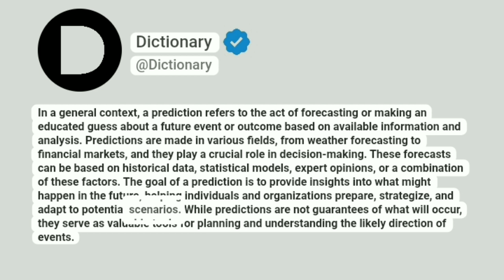Prediction Meaning In English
In a general context, a prediction refers to the act of forecasting or making an educated guess about a future event or outcome based on available information and analysis. Predictions are made in various fields, from weather forecasting to financial markets, and they play a crucial role in decision-making. These forecasts can be based on historical data, statistical models, expert opinions, or a combination of these factors. The goal of a prediction is to provide insights into what might happen in the future, helping individuals and organizations prepare, strategize, and adapt to potential scenarios. While predictions are not guarantees of what will occur, they serve as valuable tools for planning and understanding the likely direction of events.